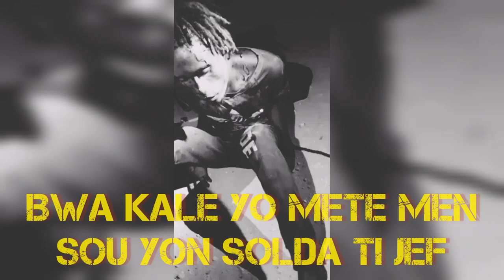Bwa Kale Mai 2023: Popilasyon mete men sou yon sòlda ti Jeff ki sou Lòd Izo 5 Second